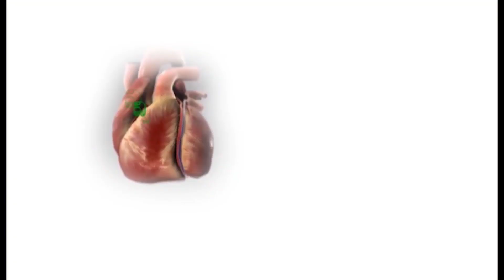TENALI NEWS 28/10/2022 : ఈమె..రోడ్డుపై.! బైఠాయించి నిరసన తెలుపుతుంది ఎందుకో తెలుసా .!?